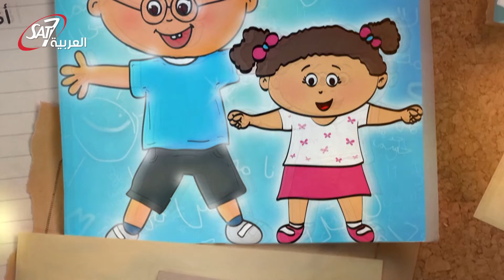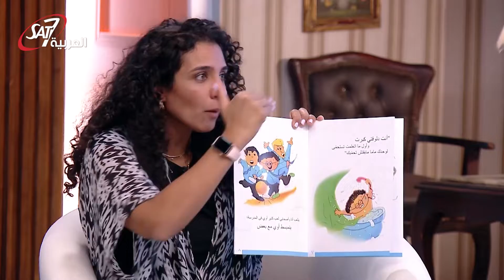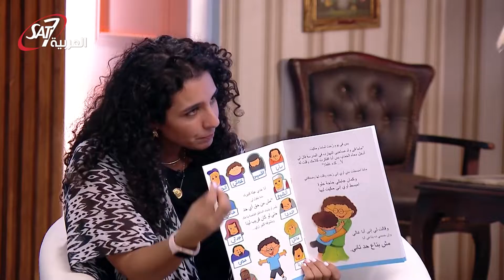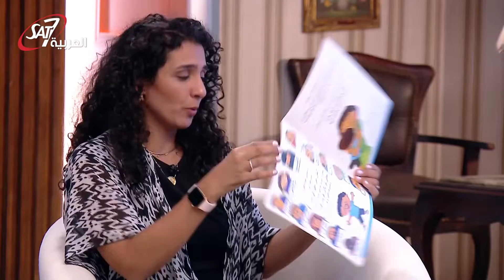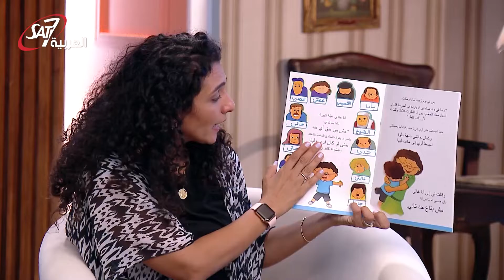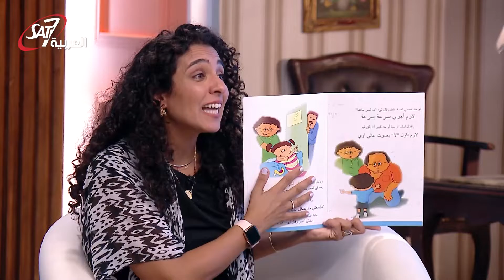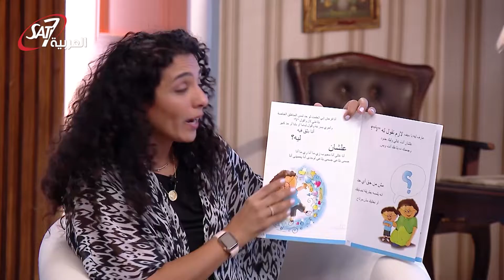توعية الاطفال ضد التحرش الجنسي الجزء الثاني - وعوني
توعية الاطفال ضد التحرش الجنسي الجزء الثاني - الحلقة 10